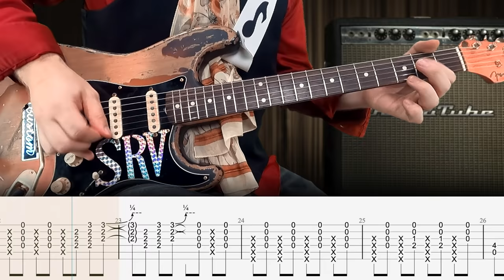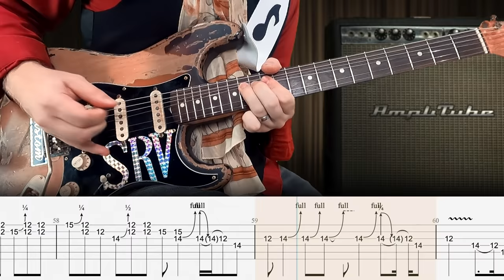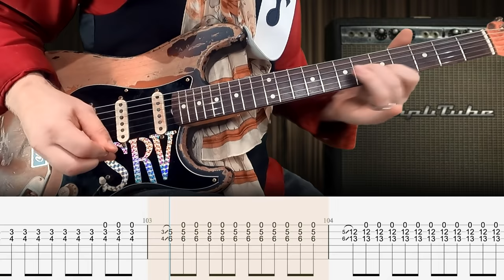Stevie Ray Vaughan - Pride and Joy - Guitar Tab | Lesson | Cover | Tutorial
▶  ISOLATED TRACKS
        +  MORE

Intro: 0:00
Verse 1: 0:32
Verse 2: 0:55
Verse 3: 1:18
Solo: 1:40
Verse 4: 2:26
Verse 5: 2:49
Solo: 3:12